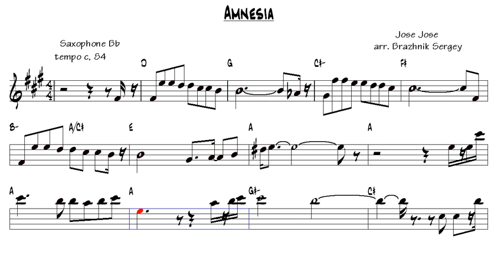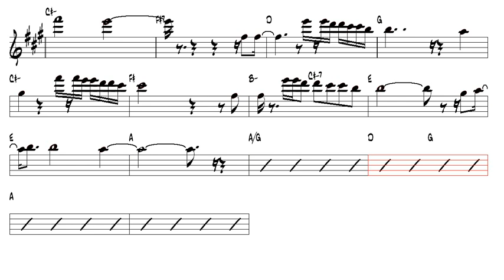Amnesia Jose Jose arr Brazhnik Sergey Tenor Sax